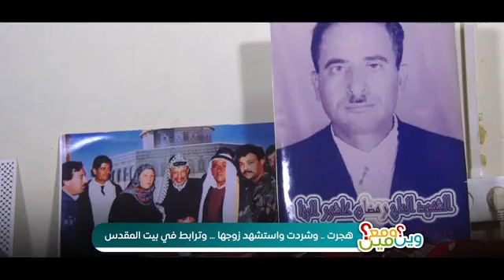حلقة جديدة من برنامج "وين ومع مين" ..…